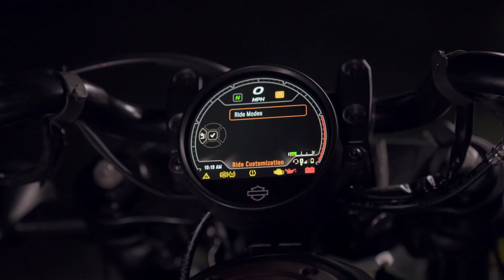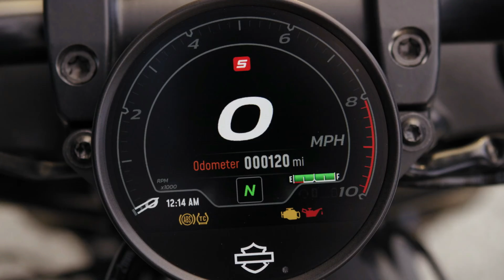Harley Haters. Will the SPORTSTER "S" shut them up?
Just a short one the awesome new Sportster "S". A little RANT on the haters who will all hate this with a vengeance . Sorry for the little bit of wind noise. I forgot my "DEAD CAT".